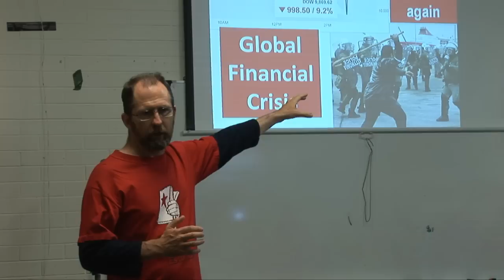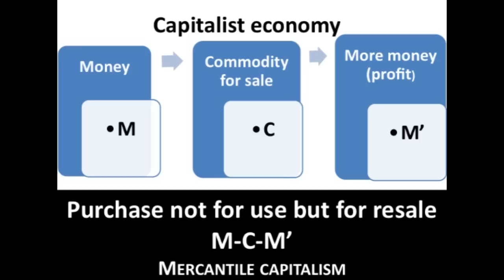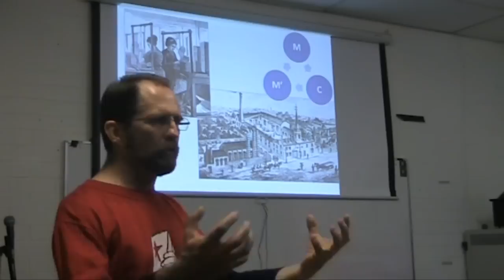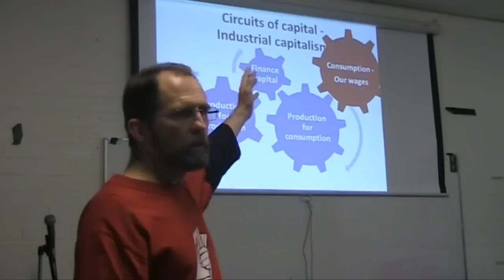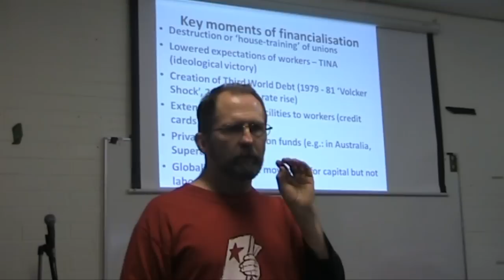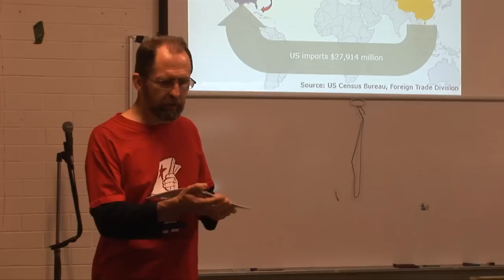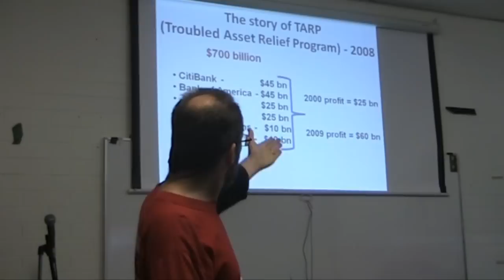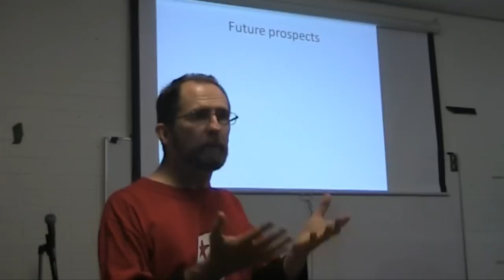Analysis of the Global Financial Crisis and Capitalism presented by Barry Healy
The Global Financial Crisis feels like it came out of thin air.  The mainstream media talk of it as an aberration in the normal operations of capitalism. Politicians talk about "the recovery" as though the worst is already behind us.

Is any of that true?

What if the GFC is just the latest in a series of bigger or smaller shocks that have dogged capitalism from its outset because there are inherent faults in the way the system operates?  What if "the recovery" is as phoney as the weapons of mass destruction that justified the invasion of Iraq?

The crisis has not hit Australia as hard as other countries -- will that last?

To get to grips with these issues we need to take a long view of history and examine capitalism from its birth to what could be its death agony.